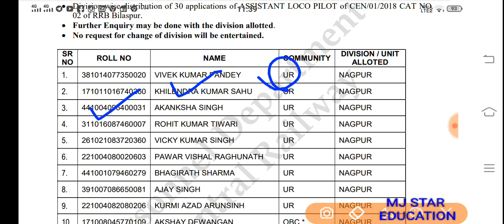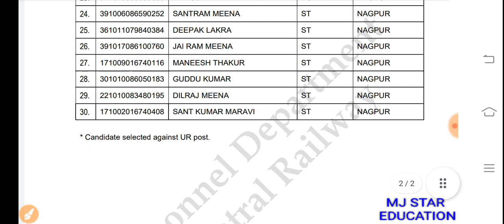RRB MUMBAI NEW DIVISION ALLOTMENT LIST 1-7-2022 PANEL CANDIDATE का